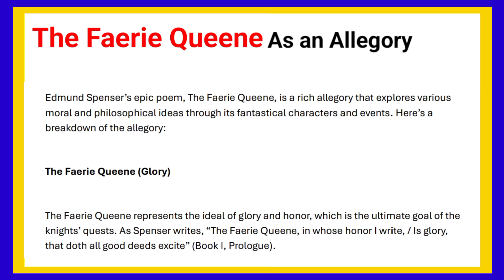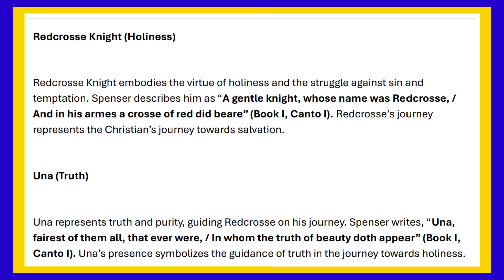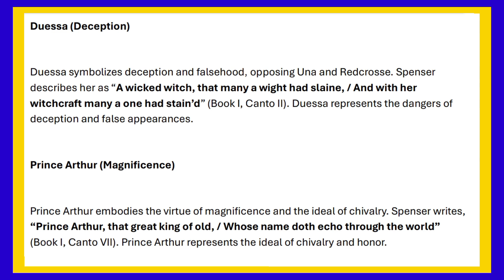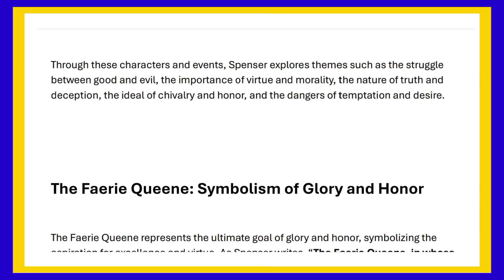The Faerie Queene as an allegory